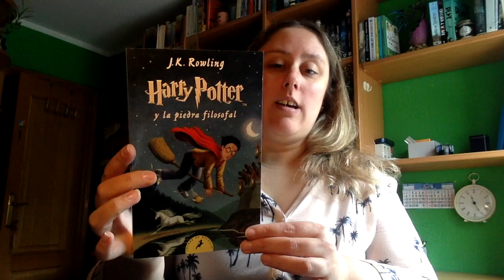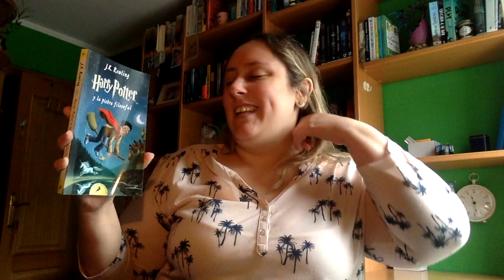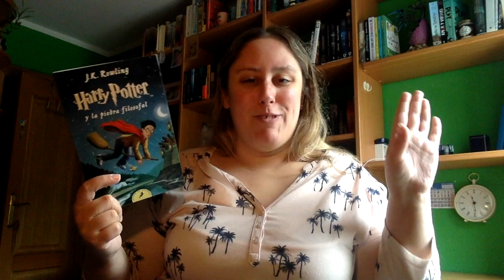Review Harry Potter y la Piedra Filosofal